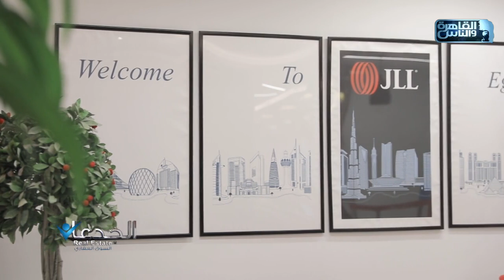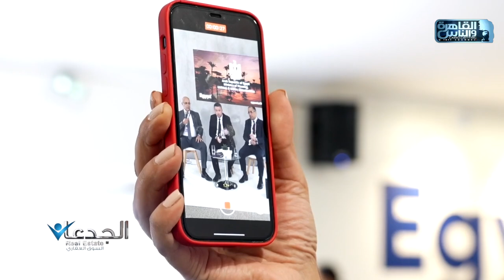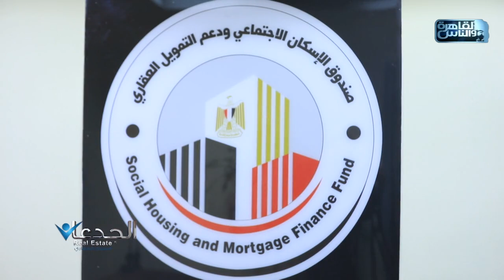من فرنسا لدبي للقاهرة .. نصيحة لوجه الله .. معاك فلوس اشتري عقار